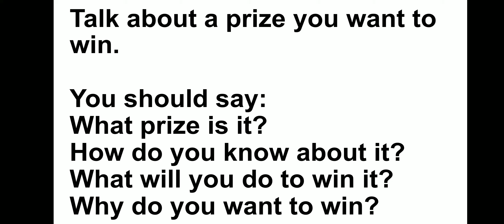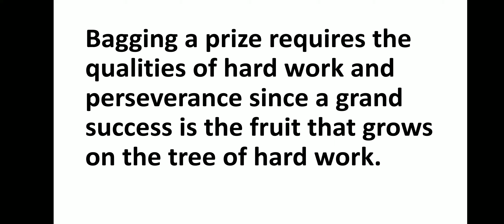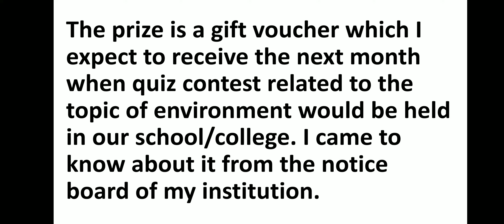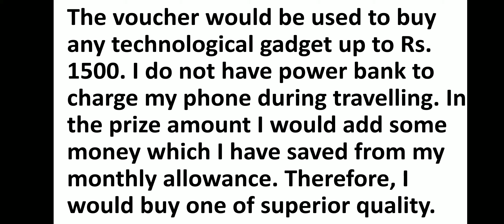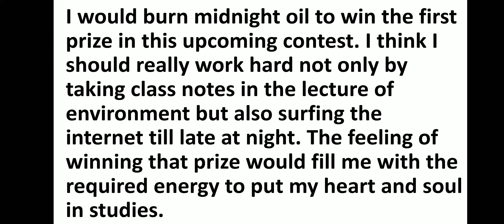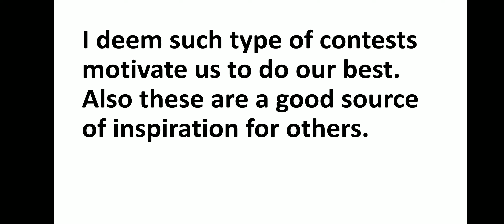LATEST PDF - 58 : SPEAKING ( IELTS ) : A PRIZE YOU WANT TO WIN.